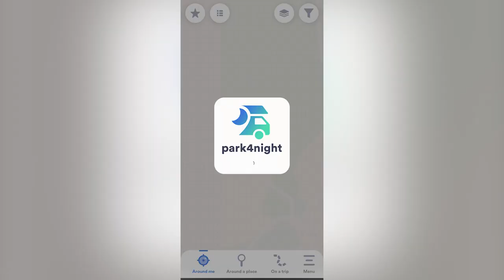5 THINGS to consider before starting VAN LIFE! (Is VAN LIFE really for YOU?)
What is Van life like? In this video we share 5 THINGS to consider before starting Van Life.
These are 5 Things we wish we had known before we started travelling Europe in our vw t3 Van.
Knowing these 5 things will help you enjoy and plan out your trip that little bit more!

Thanks to @iNDI_VAN_A_JONES for the clip of his stealth camper! Check out his channel

Our previous camera
Our current camera
Our secondary camera
Our drone
Our camera backpack
Our action camera

🛠️👩‍🔧 𝗪𝗔𝗧𝗖𝗛 𝗢𝗨𝗥 𝗙𝗨𝗟𝗟 𝗩𝗔𝗡 𝗖𝗢𝗡𝗩𝗘𝗥𝗦𝗜𝗢𝗡 👨‍🔧🛠️
Check out our van build series to see the conversion of our van step by step!

🚐 𝗪𝗔𝗧𝗖𝗛 𝗢𝗨𝗥 𝗙𝗜𝗥𝗦𝗧 𝗩𝗔𝗡 𝗟𝗜𝗙𝗘 𝗧𝗥𝗜𝗣! 👩🏻‍🤝‍🧑🏼

Follow along for more frequent updates as we travel full time in our van through Spain  😊
Shane, Ane and Fergus 👩🏻‍🤝‍🧑🏼🚐

Jackery 100W Solar Saga
Heated Body Warmer
Portable Shower (doesn't come with a bucket anymore)
Solar shower bag
Compression Packing Cubes
Van life log book (similar model ours isn't available anymore)
Fairy lights (similar models ours isn't available anymore) :
Van life book "How to live in a van and travel"